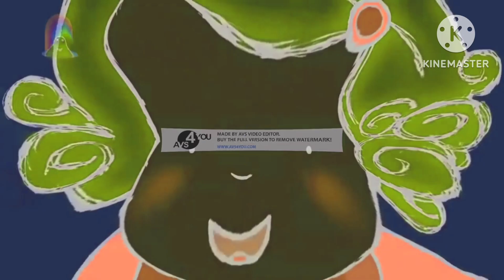Preview 2 Tilly and Friends Effects #1 T Major